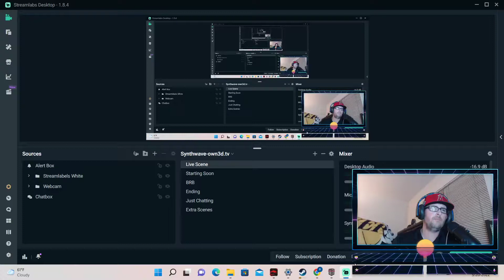Sleeping Dogs: First Playthrough (Pt.9)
Part #9 (excuse me in the video saying the wrong part #)